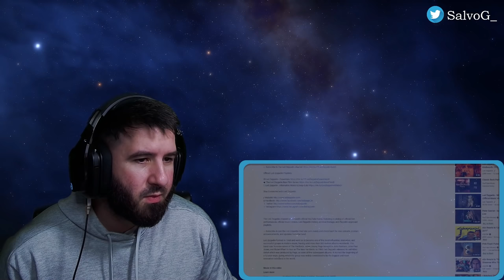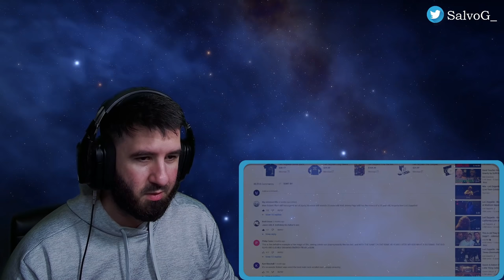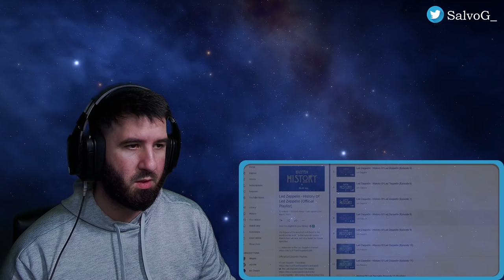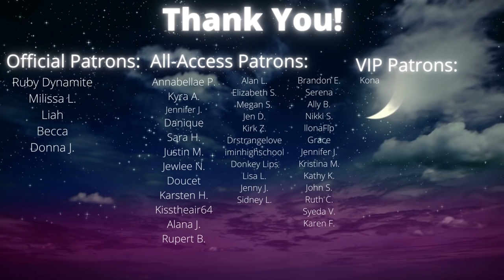REACTION TO Led Zeppelin - Kashmir (Live from Celebration Day) (OMG)